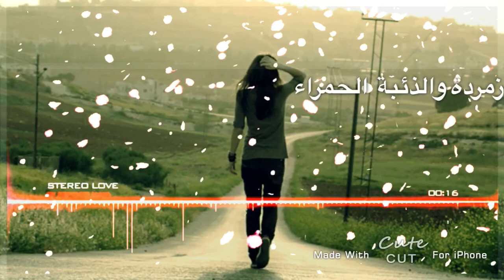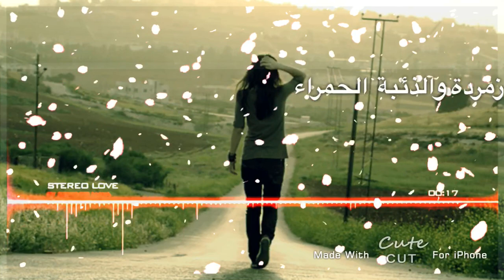زُمُرّده وألذِئْبَةُ الحَمْراءْ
في قصتها معاناة وألم احبت ان تشاركنا المها